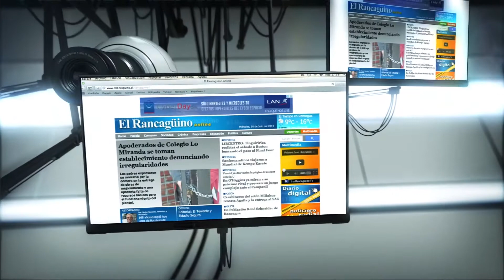El Rancagüino camino al centenario